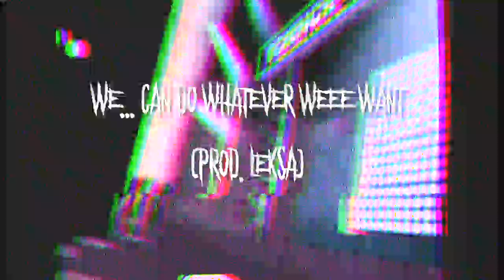💜Amethyst Gothica🖤we... can do whatever weee want (prod. LEKSA)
you rappers are corny your metaphors bore me.

follow Amethyst Gothica @amethystgothica on Tik Tok and Instagram!